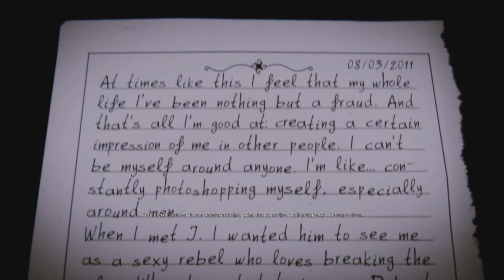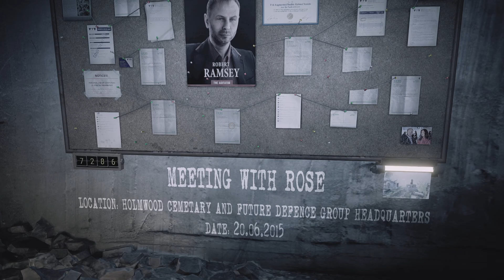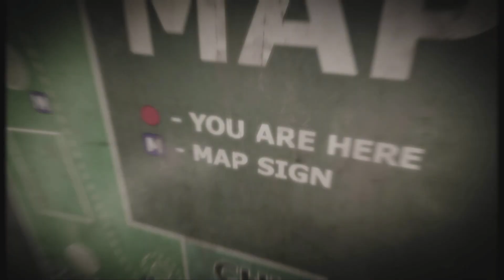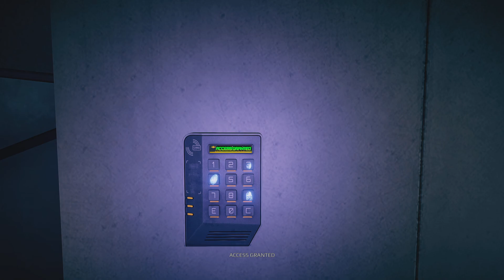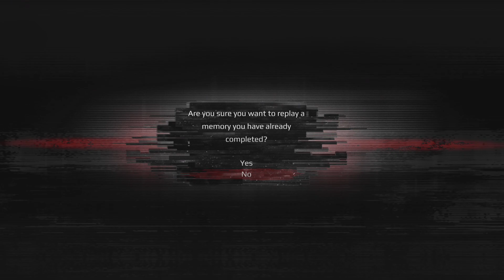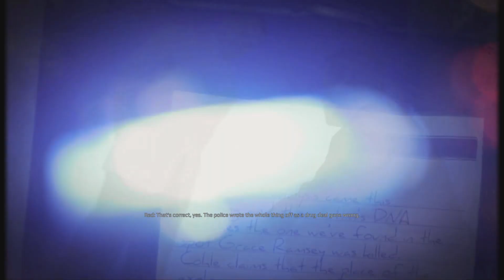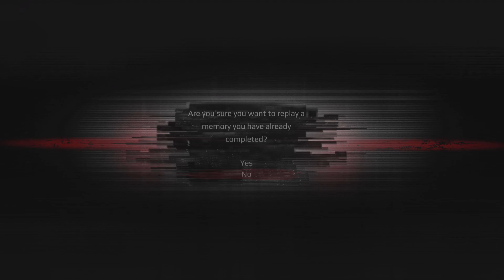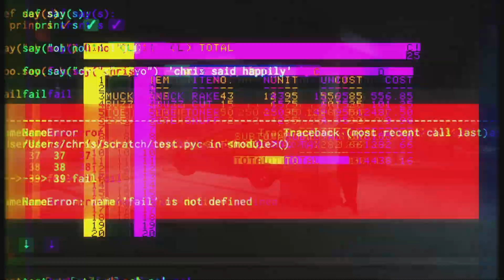Get Even part21